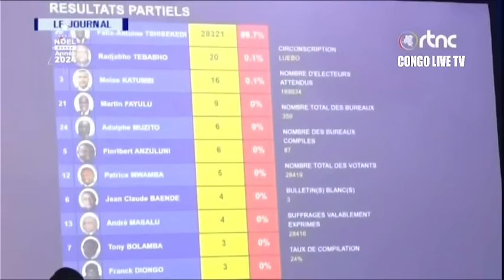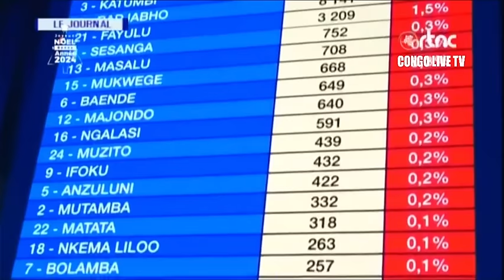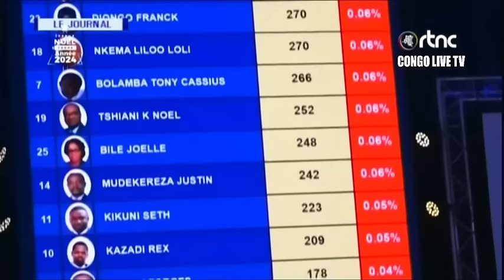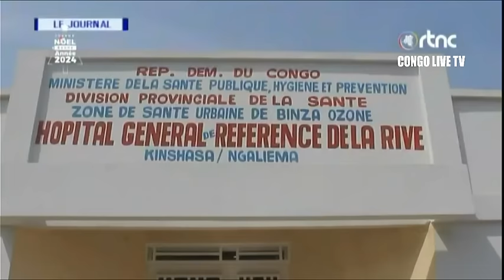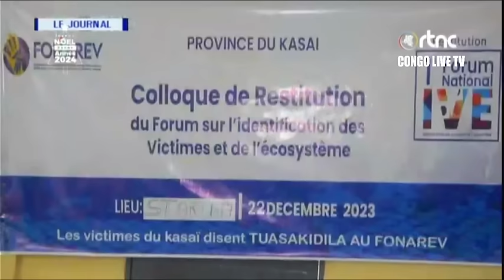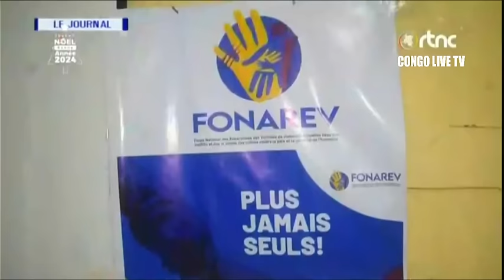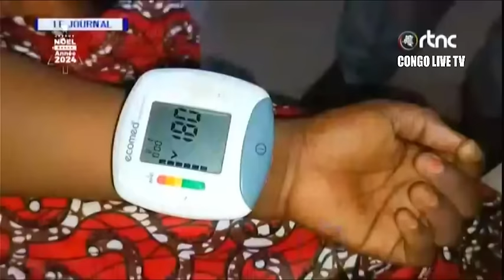🔴RDC : SUIVEZ LE GRAND JOURNAL DE CE MARDI LE 26.12.2023 RTNC EDITION 07H00